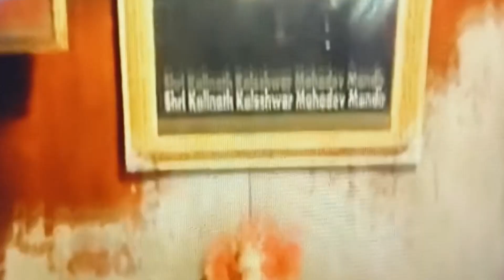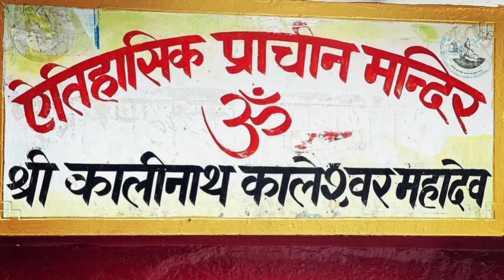महाकाली से हुआ था एक बड़ा 'महापाप', यहां पर मिली थी मुक्ति kaleshwar mahadev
देहरा में बह रही व्यास नदी के तट पर स्थित कालीनाथ महाकालेश्वर महादेव का मंदिर धार्मिक आस्था का पवित्र तीर्थ स्थान है. इस मंदिर में वास्तु कला से निर्मित शंकर महादेव की पिंडी भू-गर्भ में स्थित है.
देवभूमि हिमाचल में कांगड़ा के एक धार्मिक स्थल उपमंडल देहरा में कालीनाथ कालेश्वर महादेव के रूप में विद्यमान हैं. देहरा में बह रही व्यास नदी के तट पर स्थित कालीनाथ महाकालेश्वर महादेव का मंदिर धार्मिक आस्था का पवित्र तीर्थ स्थान है. इस मंदिर में वास्तु कला से निर्मित शंकर महादेव की पिंडी भू-गर्भ में स्थित है. ऐसी मान्यता है कि मां काली ने शिव को पति रूप में पाने के लिए यहां आकर आखिरी तपस्या की थी. मां काली युद्ध के बाद शिव के मनुष्य रूपी शव को लेकर पूरी पृथ्वी में जगह जगह तपस्या करने लगी. शिव ने काली पर दया करके एक शर्त रखी-  इस भूमि में जहां राक्षसों का रक्त नहीं गिरा होगा, वहीं मैं आपको प्राप्त होउंगा.